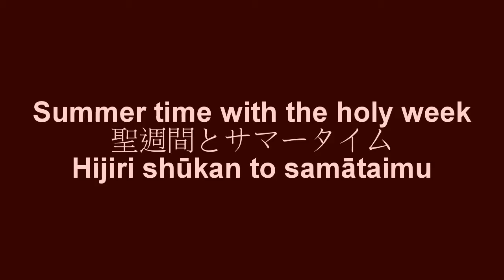4月9日から5月29日まで